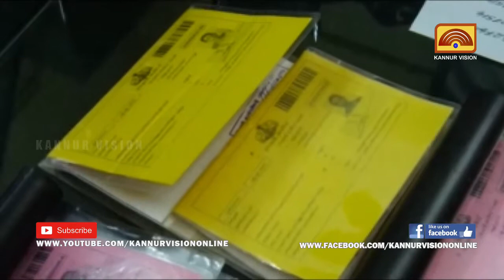ഇന്നത്തെ വാർത്ത | INNATHE VARTHA | 24-06-2019 | KANNUR VISION NEWS